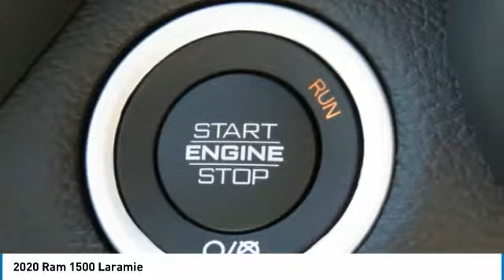2020 Ram 1500 Charlotte NC D205017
2020 Ram 1500 Laramie

Looking for the right truck? Today could be your lucky day. this 2020 Ram 1500 could be yours.